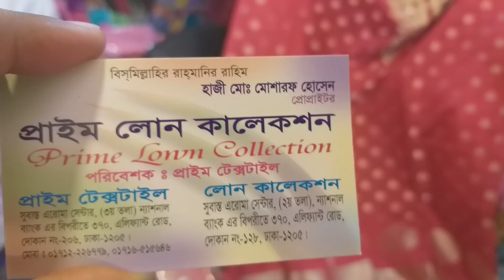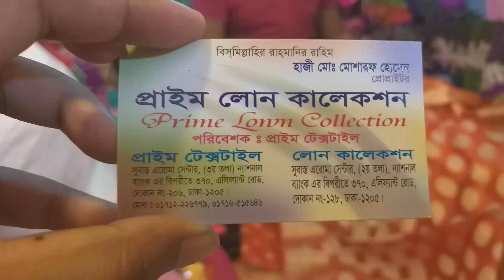নতুন ডিজাইনের দারুণ কাতান কারচুপির ২ পিছ | Designer Katan 2 pices collection